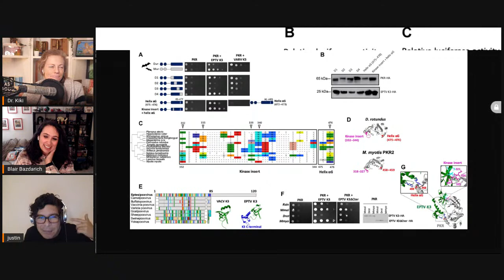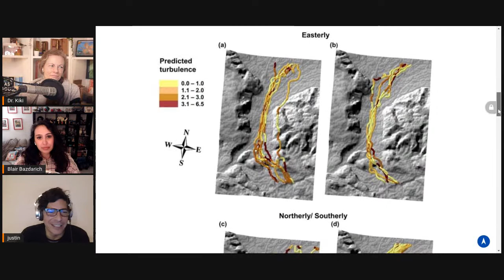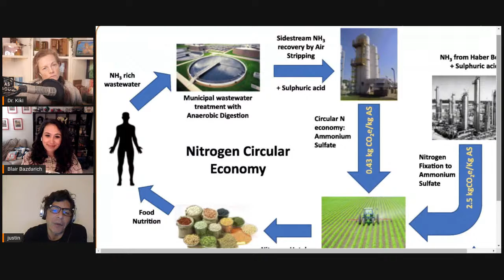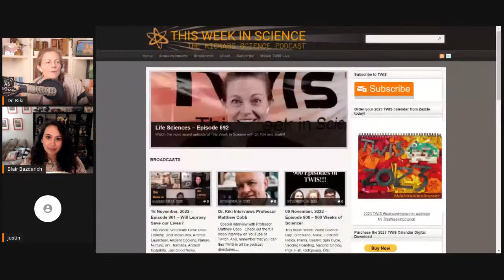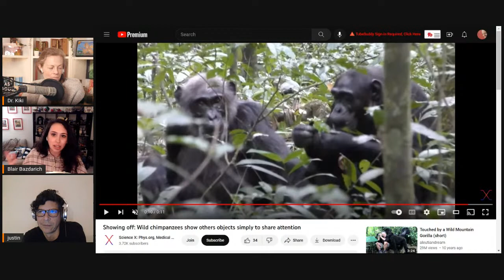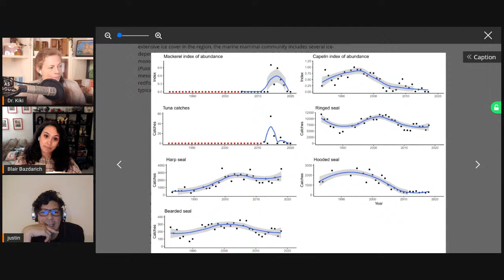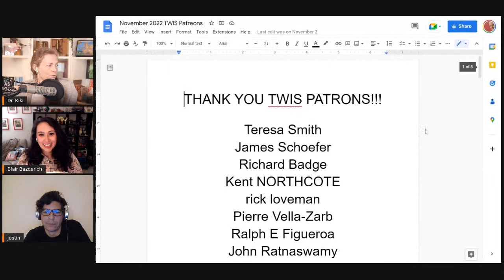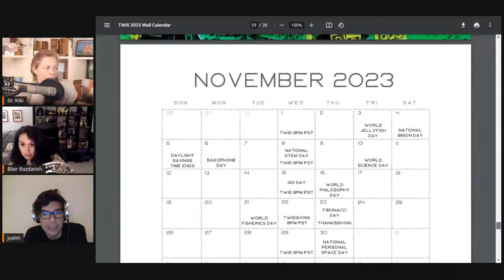Who's Thankful for Science?! — This Week in Science Podcast (TWIS) - Episode 902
(0:00) - Recording Start
(1:23) - Intro, Dr. Kiki
(1:51) - Disclaimer! Disclaimer! Disclaimer! - Justin
(4:08) - Opening Theme Music
(4:57) - Opening "Good Science!" Greetings with Dr. Kiki, Blair & Justin!

(8:20) - Quick Science Bytes! —

(8:35) - Duplicated Gene Helps Bats Survive “Arms Race” With Viruses, Dr. Kiki
(16:57) - Unmasking the Effects of Aerosols on Greenhouse Warming Over Europe, Justin
(22:50) - Our Hosts discuss the (Non-) results of the COP 27 Climate Conference.
(25:38) - Flight of birds can help provide predictions on turbulence, new study suggests, Blair
(31:48) - Why some feces float and others sink, Dr. Kiki
(36:40) - Life cycle assessment and techno-economic analysis of nitrogen recovery by ammonia air-stripping from wastewater treatment, Justin
(45:07) - Plants use their epigenetic memories to adapt to climate change, Dr. Kiki
(50:28) - Cichlid fish that brood in their mother's mouth sometimes get eaten, Blair

(57:40) - Do tell friends about TWIS and have them listen & subscribe!
• Twitter — @TWIScience
• Instagram — @TWIScience

(57:49) - And — our TWIS 2023 Calendars are now available for order, JUST IN TIME FOR BLACK FRIDAY! Featuring the wonderful Lego™ animal designs by our own Blair Bazdarich! You'll love 'em! They make most excellent holiday & new year's gifts. They make most excellent holiday & new year's gifts! 🎄 🎅 🤶 🕎 ✡️ 🥳

(59:19) - And we're back from the break!

(59:23) - Blair’s Animal Corner
(59:29) - Blair’s Animal Corner Theme
(59:52) - A hard pillbug to swallow: First X-rays of frog feeding show how they consume prey, Blair
(1:08:07) - Showing off: Wild chimpanzees show others objects simply to share attention, Blair

(1:18:55) - Thank you for listening & another 2023 TWIS Calendar Order reminder

(1:19:24) - Environmental drivers of the first major animal extinction across the Ediacaran White Sea-Nama transition, Justin
(1:22:52) - A regime shift in the Southeast Greenland marine ecosystem, Justin
(1:29:12) - New research on how makeup applied only to facial features increases perceived skin evenness, Dr. Kiki
(1:34:51) - World’s heaviest bird may be self-medicating on plants used in traditional medicine, Dr. Kiki

(1:41:47) - Dr. Kiki gives a Grateful Talk on what she's thankful for this Thanksgiving.

(1:42:25) - Show Wrap-up + volunteer thank you's.

(1:43:19) - Thank you’s to our Patreon Sponsors

(1:47:19) - End Theme

(1:48:40) - The After Show! - This is The New TWIS Pie-Cast, where we talk ALL ABOUT PIE. 🥧 Dr. Kiki's Family celebration will not be as attended as she'd thought it would — better than spreading viruses! Pie comparisons, including pro- and anti- banbana 🍌 cream pie 🥧 (Blair is very anti-🍌). And much, much more …